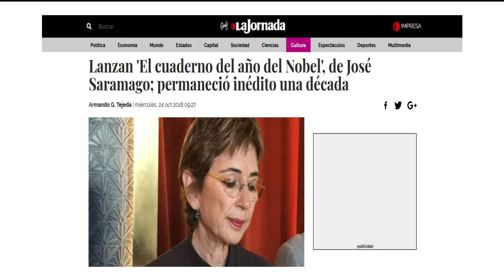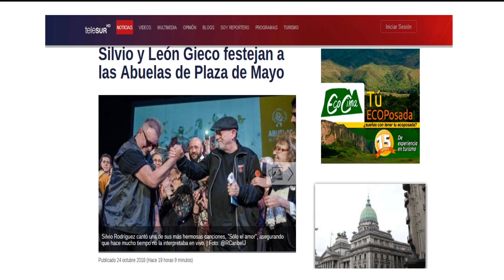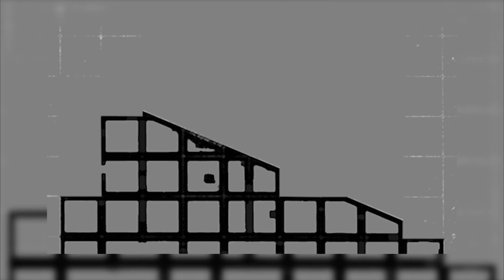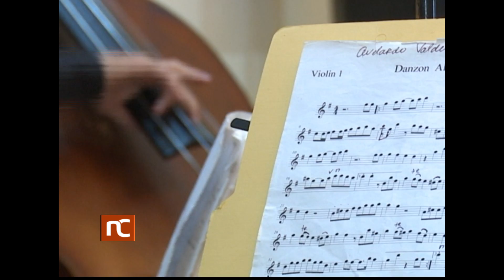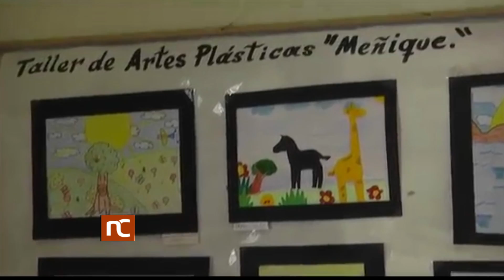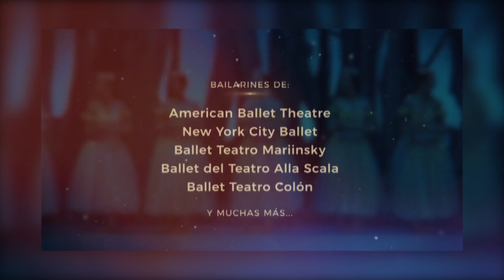Noticiero Cultural Cuba (1049) Jueves 25 de octubre de 2018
Noticiero Cultural de la Televisión Cubana. Emisión 1049. Jueves 25 de octubre de 2018